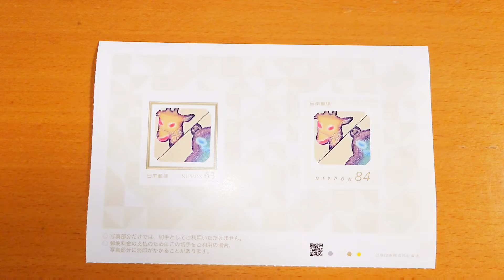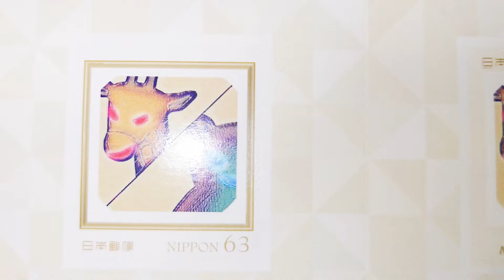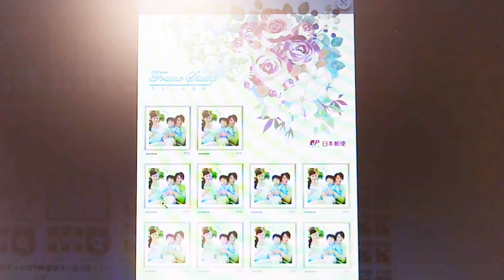チャンネルロゴ・オリジナル切手作ってみた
↑オリジナル切手《日本郵便株式会社》

きりんパパとmirrorです
私たちのチャンネルはきりんパパとmirrorの　日常　・　猫　・　魚
に関する動画投稿を中心にさせていただいています。

皆さま　応援　　よろしくお願いします。

きりんパパ＆mirror
まだ見ていない方是非